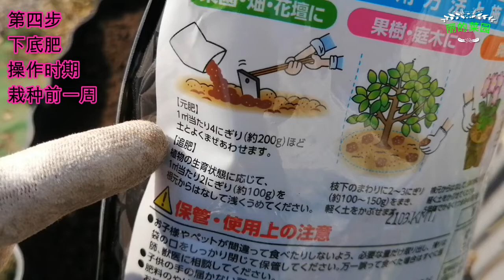【麗的庭院生活 109】有機栽培整土流程，新手不必零散收集知識分享，這個視頻都給你備好了。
cc字幕#丽的菜园#草莓栽培#莴笋栽培#黄瓜结果类型#中文繁體#西红柿栽培#茄子#瓜类病害#
【丽的庭院生活　39】|家庭菜园简单种莴笋，直接下种，出苗率高，新手一学就会|
【丽的庭院生活 92】莴笋催芽，育苗并不难！！不管是春寒期还是夏暑热期，这几个细节技巧把握好，莴笋栽培成功一半!!
【麗的庭院生活  93】萵筍的栽培季節是幾時？我的菜園一年四季收萵筍，來聽聽我的經驗分享吧！！
【麗的庭院生活 94】萵筍栽培田間管理重點分享，整土，追肥，澆水，摘底葉，判斷收獲的時機方法，你想知道的都在這裏！
【丽的庭院生活　14】|配cc字幕|怎样分辨西红柿的分叉生长类型|无限生长型，生长停止型，怎样打水叉更高产|
【麗的庭院生活　62】家庭菜園育苗和買苗的心得分享，詳解自生苗同嫁接苗優缺點，常見蔬菜的选苗方法。
下面是推荐影片的鏈接。 歡迎检索，点击觀看。
【麗的庭院生活　50】肥料！氮，磷，鉀，鈣，鎂，五大元素，有什麽作用？缺少過剩有什麽癥狀？怎麽補救？
【麗的庭院生活　51】家庭菜園常用有機肥料有哪些？大體肥料比例是多少？使用上有什麽的註意事項？
【麗的庭院生活　48】家庭菜園土壤肥力測試，其實很簡單。了解三大肥力元素，種起菜來，知己知彼，百戰不怠！！
【麗的庭院生活　47】|新手必看！！怎樣了解土壤？想要種好菜，必先整好土！想要會整土，必先了解土！！
朋友們大家好
這裏是日本岐阜縣
這個是我這裏近期的氣溫條件
不知道你那裏是什麽季節
這段時間我主要是在做整土的工作
今天就想跟大家分享一下
咱們家庭菜園
從整土到栽種之間
需要操作的一些工作流程
我分享的這些都是一些中規中矩的
比較基本的操作流程
其中在基本的流程熟悉的基礎上
可以適當的加一點小變通
這些整土的操作
我在實際的種菜過程中已經用了好多年了
個人感覺非常的實用又簡單
分享給大家特別適合於
新手的家庭菜園
有機栽培的朋友 感興趣的朋友
請不要錯過
首先咱們現在手頭有這樣的一塊菜地
不管是新開墾的
還是已經種過菜的
土深大約最好在30公分左右
這樣的土深除了牛蒡
山芋等長根菜以外
大多數的葉菜 果菜都沒問題
栽種前我們要有一個計劃
要在一個多月之前  就要想好哪裏種什麽菜
因為後面下底肥會有一定的區別
好 首先第一步
去掉土壤裏的雜質
小石子，碎草葉
或者前次栽種的枝葉殘留等等
第二步
在栽種前一個月左右
放堆肥等調節土壤的微生物環境
以及透氣性和保水保肥性
這個時期使用的堆肥
大多數是肥力較低的材料
它主要作用於土壤的微生物環境
是用來養土的
我們有機栽培的話
養土這一點非常重要
並且有些堆肥
比如說馬，牛糞堆肥
質地比較松軟
在養土的同時還可以調土
提高土壤的透氣性
以完熟發酵牛糞堆肥為例
一平米大約使用1.5公斤左右
如果是土質黏重的話可以多放一點
如果是疏松的沙質土就少放一點
或者是選擇
性質稍微比較黏一點的腐葉土
來使用也比較好
把堆肥放進去以後
全面的土壤進行一次攪拌
把它們拌勻
關於調節土壤的物理性質這一部分
我以後會做幾期具體的視頻分享給大家
這裏就有一點小變通
如果大家使用的不是上述的堆肥
而是自己家發酵的堆肥
如果你發酵在半年左右
不確定它是否完全腐熟的話
一定要提前兩個多月給它埋到土裏面去
這樣的話 它在土壤裏會進行進一步的腐熟
在下一步栽種的時候
不會對植株造成任何的不好的影響
第三步 放石灰調節土壤酸堿度
這一步 不一定非做不可
新手朋友如果想操作之前
請先測一下土壤本來的酸堿度
那可以參照上面的卡片的視頻
再對照自己想要栽種蔬菜適合的酸堿度
來決定是否需要調節
以及調節的時候使用的量
以最常用的苦土石灰為例的話
一平米上提一度堿性為例
大約需要150克到200克
大約一般人的手是3~4小把就好
這裏邊跟大家說一下
用石灰來調酸堿度
同放堆肥來養土
這兩個操作中間一定要間隔兩周左右
它們可以前後顛倒
不必在乎誰前誰後
但是中間一定要間隔
防止它們互相產生一定的化學反應
影響土壤的本來的性質
這裏同樣有一個小變通可以推薦給大家
如果是新手朋友
你不會去算這個比例
又覺得比較麻煩的情況下
建議大家使用貝殼粉的有機石灰
有機石灰的話
它可以調節土壤
也可以提供鈣質
而且它不會燒根 不拘於使用的時期
只要在下底肥之前
任何時期拌到土裏都沒有問題
第4步 移栽前一周下底肥
有機栽培的情況下
底肥我們使用肥利大於牛 馬糞
豬糞肥 等發酵堆肥的肥料
比如說發酵油渣肥
發酵雞糞肥
自家完熟
發酵廚余堆肥
蝙蝠糞肥
羊糞肥等等
也有這樣提前配比好的店裏賣的肥料
這樣的肥料上面有寫適合於什麽菜
什麽時期
各種菜使用的量
特別適合於新手朋友來使用
底肥使用什麽肥
我們一定要根據自己想要種什麽菜來決定
如果你想種葉菜類
建議大家使用氮肥含量比較高的底肥
葉菜類
又分生長期短 收獲期快的
生長期長 收獲期長的
生長期短收獲快的菜
只要放以氮肥為主的底肥就好
不用考慮其他太多
生長期長不斷收獲的蔬菜
要再給它配適合的磷鉀肥
這樣才能夠保證它的莖葉根系比較健康
長期的能夠生長出新的葉子來
或者是說在最後能夠形成一個健康的植株
達到最後收獲的目的
剛才說的是葉菜類的肥
那麽果菜類大約也同葉菜類
肥料底肥的基礎是相同的
只是果菜類它們開花結果
需要消耗大量的磷肥
做果又需要鉀肥和鈣肥
這樣的話底肥就要以氮肥為主
再配合適當的磷肥和鉀肥
磷肥，非常特別是有機磷肥
有機磷肥的情況下
它被分解和吸收的過程非常緩慢
所以一般情況下
有機栽培追加使用磷肥
吸收的效果非常的不好
當然也有特例
在有機磷肥當中有一種肥
魚粉肥或者是發酵魚肥
它的磷的分解速度和吸收速度是比較快的
可以用來做追肥來使用
後面會給大家具體的講解一下
果菜類的底肥食用的肥料
日本這邊的朋友
我推薦大家以完熟發酵油渣肥為主
配合使用骨粉肥和適當的草木灰
這樣的話能夠達到一個氮，磷，鉀
都持續供應的目的
骨粉肥它分解的特別慢 吸收的特別慢
所以它的肥力緩慢而持久
特別適合於底肥來使用
前面跟大家說到的魚粉肥
如果在掌握了各種蔬果需要的
磷肥的含量基礎上
可以有一點小變通
在有一些需磷量大的蔬果
比如像西紅柿
各種不斷收獲的瓜類
這些蔬菜的話
可以在開花和坐果以後
適當的給它一小捏魚粉肥
來給它補充一下它的磷肥
使用魚粉肥
所以大家一定要註意兩點
第一點   一定要少量   一小捏就行
第二點   一定要深施   施肥的位置
要在植株根系的前端
還要離一個5公分以上
這樣的話  一個  是防止魚粉肥的味道
招來蟲子
和鳥獸等來把植株給破壞了
另一個是它的肥力比較強
分解時候產生的熱量防止燒到根系
好 前面跟大家說的是不同的蔬菜
怎樣來考慮下底肥的種類
那也有一種省心省力的方法
就是像這種前面說的
店裏邊已經給你配比好的
它裏邊會寫什麽成分
肥力比是多少
適合於什麽時期使用
適合於什麽蔬菜使用   使用量等
這個用起來非常的省心
如果是你家裏邊的菜園不是很大
可以使用這種肥
雖然稍微有點小貴
但是非常的省心省力
適合於新手的有機栽培的朋友
最後跟大家說一下底肥的施入方法
底肥的施入方法有兩種
一種 是大面積的撒到土壤
全部給它拌到土壤的深處
這種施肥方法
它適合於同一個面積栽培
同樣種類的高稭稈的
需要深根系的這樣的一個作物品種
另一種底肥
施入方法
是定位集中施入的方法
底肥只需要使用
剛才說的全面輸入的1/3左右就夠了
它適合於在同一個範圍內種植
不同種類的蔬菜情況來使用當然
底肥施的少的情況下
一定要根據蔬菜的種類
在不同的時期它進行一點追肥
這樣才能保證
滿足它生長所需要的肥料供給
不管是哪一種底肥的施入方法
底肥施入的深度
都要在地面下
25公分以下的位置
這樣的話你不管是移栽還是播種
都不會在底肥肥料生效的時候
傷到幼苗的根系
同樣上面有一定的土層覆蓋
這樣的話能夠有效的防止肥力流失
底肥放進去以後
一定要同底肥周圍的土攪拌一下
讓它們不至於在土裏邊結塊和板結
好 底肥施好後
只要把地表整平
我們就可以在一周以後
進行播種或者是移栽了
今天的分享就到這裏
如果有幫到您 請幫我點個贊歡迎留言
拜拜